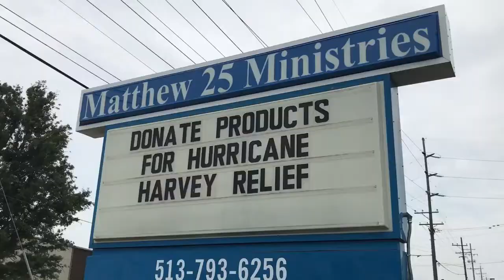Matthew 25 Ministries accepting donations for Harvey victims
CINCINNATI (WKRC) - "We're getting ready to send supplies to the people that have been affected by Hurricane Harvey," Tim Mettey, the CEO of Matthew 25 Ministries.

Matthew 25 Ministries has been taking donations all day, and there's time to donate goods to those in southeast Texas.

Mettey explained, "Personal care, cleaning supplies, first aid, non-perishable food, water, diapers, formula; pretty much everything you would use on a daily basis are things we are collecting right now."

Mettey says there is more than one way to donate and those in need.

"They can give financially, they can give their time by volunteering at Matthew 25, or they can just give us some prayers," said Mettey.

Matthew 25 crews will be heading for Texas Tuesday, working to bring relief while also staying out of Harvey's way.

Mettey said, "The people that were impacted by the storm surge and the high winds, down in Rockport and places around there, we're going to go to those people first because they are farther south and then we're going to work our way up to places like Houston."

Whether it's a cash, time, or donation of goods, your support represents Cincinnati.

"We give them a lot of stuff, but we get a lot back from them. They look at us as hope that people care about them not just there in their community but all around the United States and all around the world," Metty explained.

Learn more about how and when to donate or volunteer with Matthew 25 Ministries